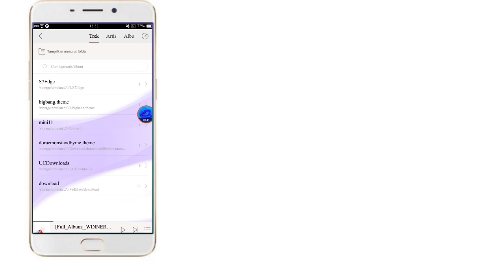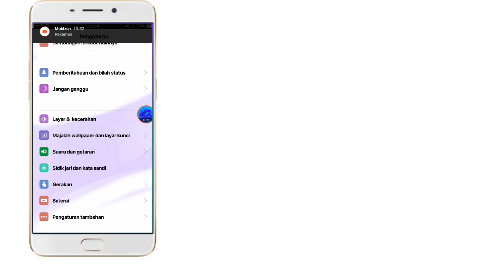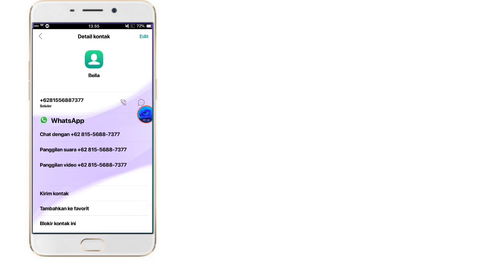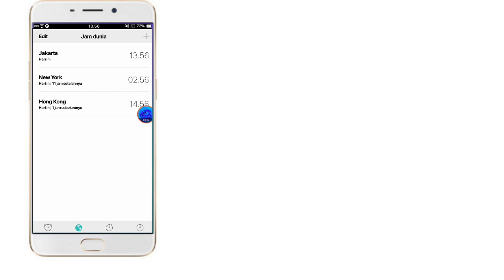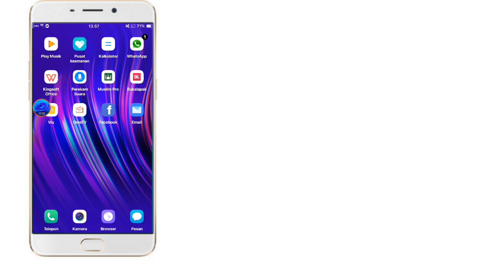Theme Vivo V15 Pro For Oppo ColorOs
Hallo guys wellcome back with
next in channel
Kali ini saya akan share
Tema vivo v15 pro for oppo

Ada baik nya selagi nonton kalian baca deskripsi ya!!!

Note:-password tonton video/in video
         -dwonload sesuai versi
         -ekstrak dengan benar

WARNING!!!
-DILARANG REMOD TANPA IZIN/CREDIT
-NO RESHARE LINK SELAIN LINK ASLI(YOUTUBE Holik Akbar)
-KALAU SHARE CANTUMKAN ALAMAT CREATOR BIAR YANG LAIN BISA CARI JUGA
-NO RESHARE PASSWORD
-KALAU DILANGAR AKAN DIBLOK

CREDIT:ALLAH SWT
             :Holik akbar
             :all source
             :vivo

Link Theme:

-For V800,A37,F1S Lolipop

-For V801,A57,A39,F3 plus

-For V802,F1S mm,F3

-For V803,A71(2017)

-For V804(ngak jamin tembus semua)
A3s,A83,F5,F7,A71 2018,Realme/1/2/C1/C2

Segala resiko ditangung penguna

happy watching..